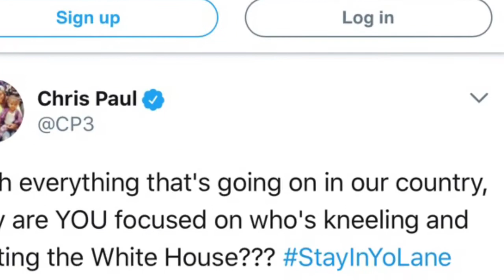Trump Disinvites Curry & Golden State; Slave Master Mentality Unites NFL, NBA players & America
Trump Divisive Hateful Spiel Sparks African American athletes response on a National Level